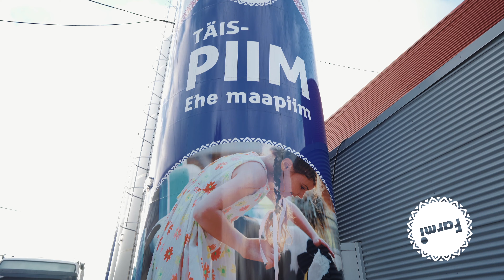Кампания "Карусель подарков с FARMI" от Narva FM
💥ЭКСКЛЮЗИВНЫЙ РЕПОРТАЖ💥
2️⃣7️⃣ октября радиостанция Narva FM побывала в гостях у Farmi в рамках нашей МЕГА крутой кампании «Карусели подарков с FARMI» ❗️🎁🎁🎁 Мы ответственно заявляем, что продукция комбината достойна похвалы, а дружный коллектив - громких аплодисментов за их труд❗️🙏 Огромное спасибо за тёплый приём и познавательную экскурсию 👉🏻Marleen Paist - специалист отдела качества , (kvaliteedi spetsialist), Signe Pae - руководитель отдела проверки качества (kvaliteedi juht) и Aili Brandt- представитель продаж Farmi Piimatööstus👏🏻🥛❣️
Кампания продолжается и в конце этого месяца мы разыгрываем ну очень дорогой и очень нужный ПРИЗ❗️👉🏻 Покупай товары FARMI и регистрируй чеки 👉🏻